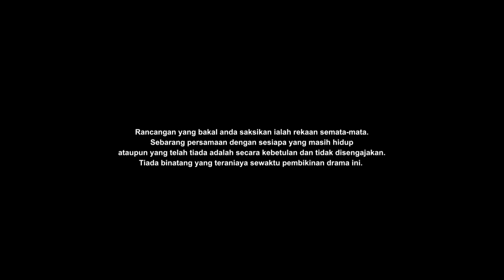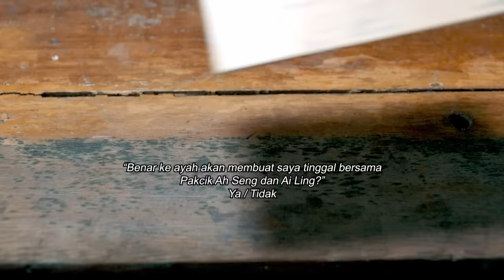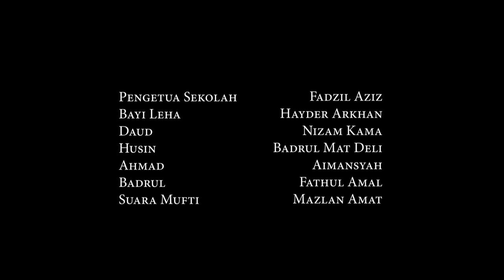Banjir Raya EP4 | Drama Melayu | Hari Raya 2024 Drama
The villagers work hard to get ready for Raya even though the water levels are rising. Harianto insists on bringing Helmi back to his flat after another problem arises. On the night of Raya, Ghazali did not return home. Air semakin naik. Para penduduk bertungkus-lumus untuk membuat persiapan Raya dalam keadaan tak menentu.  Harianto bertekad untuk membawa Helmi pulang ke flat selepas Helmi menimbulkan masalah sekali lagi. Pada malam Raya, Ghazali tidak pulang ke rumah.